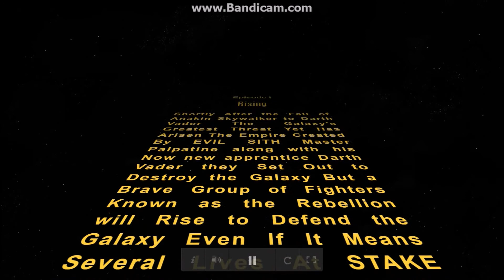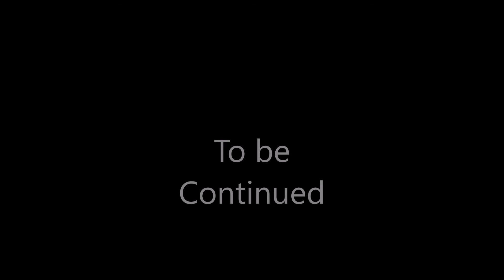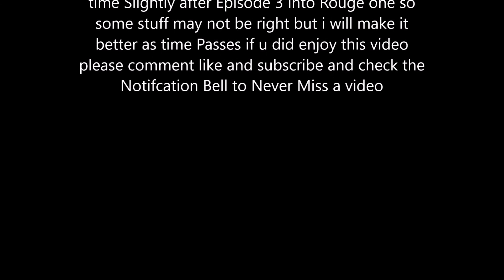LEGO STAR WARS RISE OF THE EMPIRE EPISODE 1 Rising (Series Premiere )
a new Series Starts Now and Kicks OFF with this episode Entitled Rising what will happen will the Rebels wIN OR THE EMPIRE